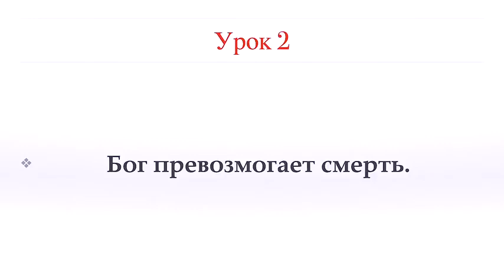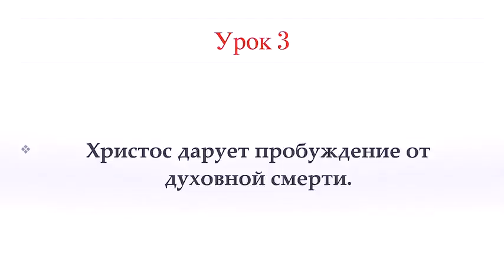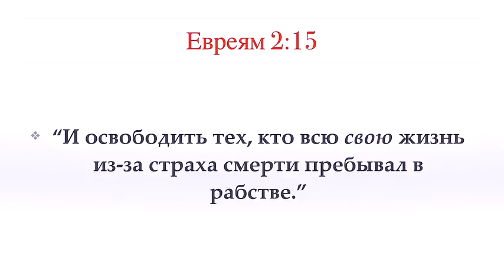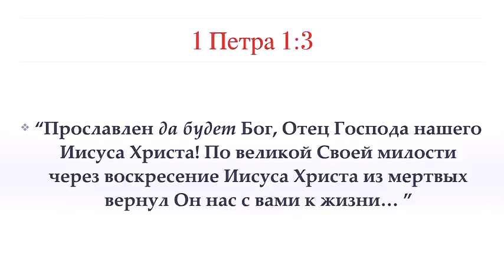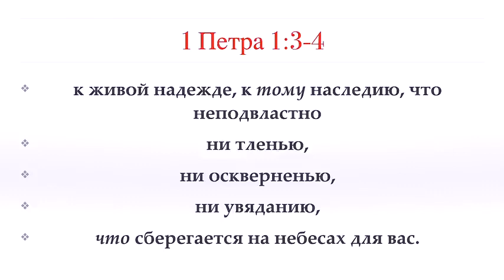Христос защита от вечной смерти ¦ Христос наша защита